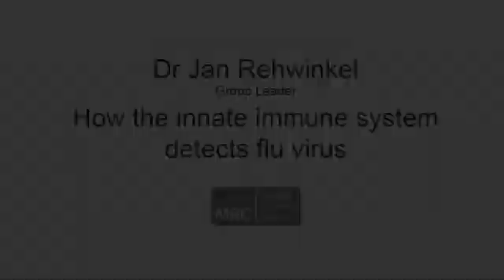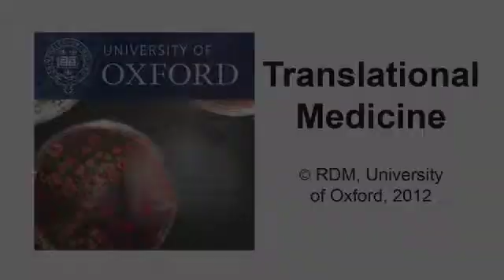Jan Rehwinkel How the innate immune system detects flu virus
The innate immune response is critical for a successful defence against viral infection. Nucleic acids are a molecular signature of viral infection and are recognised by innate receptors. Dr Jan Rehwinkel is working to dissect the molecular biology of nucleic acid sensors to better understand their role in infectious disease.

This podcast presents the research done by Dr Rehwinkel whilst working in the Nuffield Department of Medicine. Dr Jan Rehwinkel now works at the Radcliffe Department of Medicine.